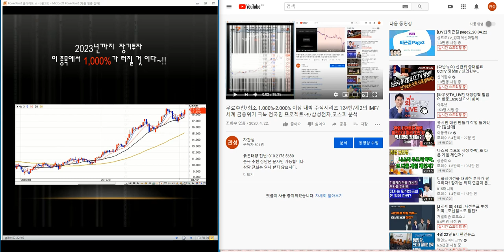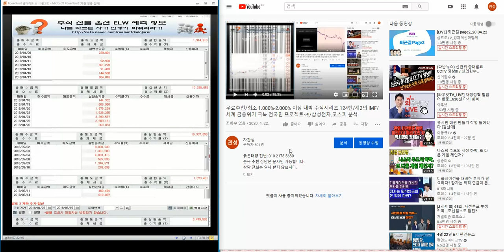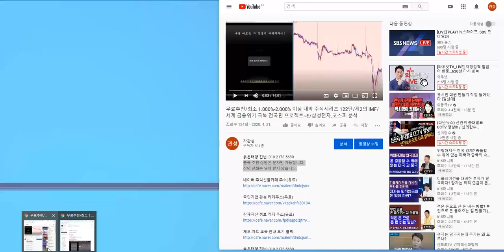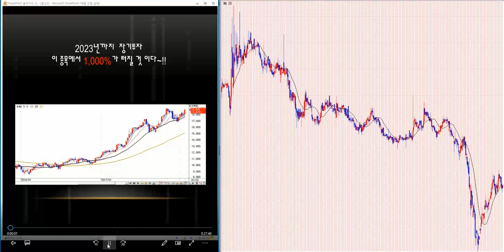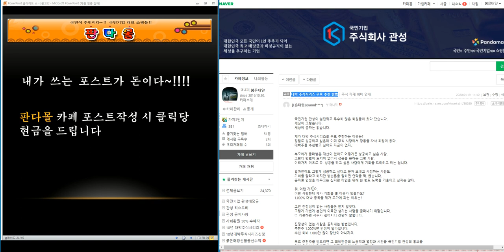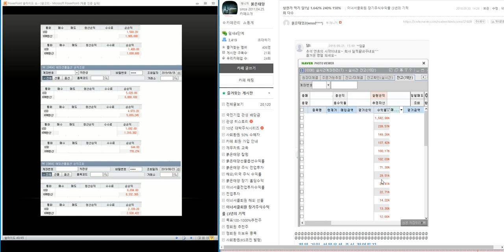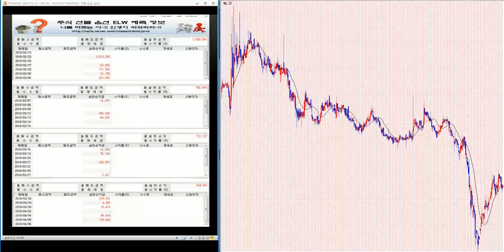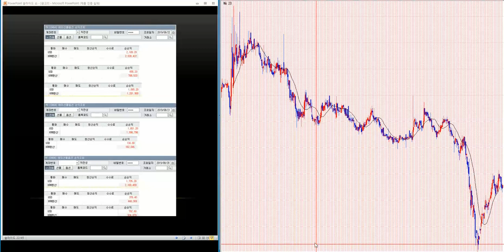무료추천/최소 1.000%-3.000% 이상 대박 주식시리즈 125탄/제2의 IMF/ 세계 금융위기 극복 전국민 프로젝트~!!/삼성전자.코스피 분석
오늘의 상승 종목:
3s.aj네트웍스.ak홀딩스.aps홀딩스.ap위성.bgf.bgf리테일.bnk금융지주.byc.cj.cjcgv.cje&m, cj대한통운.cj씨푸드.cj제일제당.cj프레시웨이.cmg제약.cnh. cs.csa코스믹.cs홀딩스.db. db금융투자.db손해보험.db하이텍.dgb금융지주.di동일.dms,drb동일. dsc인베슽츠먼트.dsr.dsr제강. e1. edgc.eg.emw, f&f. gh신소재. gkl. grt. gs. gst .gs글로벌. gs건설.gs글로벌. gs리테일. gs홈쇼핑.gv. hb테크놀러지. hdc. hdc아이콘트롤스. hdc현대ep. hdc현대산업개발. hk자산관리대부. hrs, hsd엔진. ihq. imbc. isc. itx엠투엠. jb금융지주. jtc. jw생명과학. jw신약. jw중외제약. jw홀딩스. jyent, kbi메탈.kbs미디어.kb금융. kb오토시스. kcc .kcc건설. kci. kctc. kc홀딩스. kc코트렐. kd. kec, kgets kg모빌리언스. kg이니시스. kg케미칼. kb바텍.kisco홀딩스. kj프리텍. kmh. kmh하이텍. knn. kodex200 kpx케미칼. kpx홀딩스. kr모터스. kr모터스. kcc해운. kt/ kt&g. ktb투자증권. ktcs. kth. ktis. kt서브마린. lf .lg. lg디스플레이. lg상사. lg생활건강. lg유플러스. lg이노텍. lg전자. lg하우시스. lg헬로비전. lg화학. lig넥스윈. ls. ls네트웍스. ls산전. ls아이앤디. ls전선. ls전선아시아. mh에탄올. mp그룹. mp한강. nsver. new. ne능률. nhn. nhn벅스. nhn사이버결제. nh투자증권. nh프라임리츠.nice. nice평가정보. ni스틸. npc. oci. pn풍년. posco. s&k폴리텍.s&tc. s&tc모티브.s&t중공업. s&t홀딩스. s-oil. sbi인베스트먼트. sbi핀테크솔루션즈. sbs, sbs미디어홀딩스. sbs콘텐츠허브. sci평가정보. sdn ,sfa반도체. sg. sg&g. sga솔루션즈. sg세계물산. sg신성건설. sg충방. sh에너지화학. simpac. sjm. sjm홀딩스. sk. skc. skc솔믹스. skc코오롱.sk가스. sk네트웍스. sk디스커버리. sk디앤디. sk렌터카. sk머티리얼즈. sk바이오랜드. sk리노베이션. sk증권. sk케미칼.sk텔레톰. sk하이닉스. snk. spc삼립. stx, stx엔진. stx중공업.sv인베스트먼트. tbh글로벌. tcc스틸. tj미디어. tpc. ts인베슨먼트. uci. wi. wiscom. w홀딩컴퍼니. ybm넷. ygplus. ytn. vw. 티피씨글로벌.팅크웨어.파나진.파라다이스.파라텍.파루.마마리서치프로덕트.파멥신.파미셀.파버나인.파세코.파수닷컴.파워200.파워넷.파워로직스.파이널데이터.파이오링크.파인넥스.파인디앤씨.파인디지털.파인테크닉스.파인텍.파커스.파크시스템즈.파트론.파티게임즈.팍스넷.판타지오.팜스빌.팜스코.팜스토리.패션플랫폼.팬스타엔터크라이즈.팬엔터테인먼트.팬오션.팬젠.퍼스텍.퍼시스.펠어시스.펌텍코리아.페이퍼코리아.펨트론.평화산업.평화정공.평화홀딩스.포메탈.포비스티앤씨.